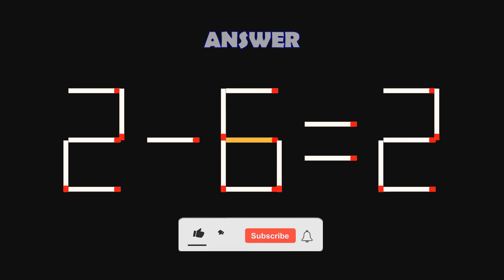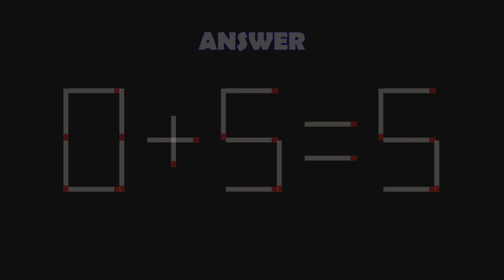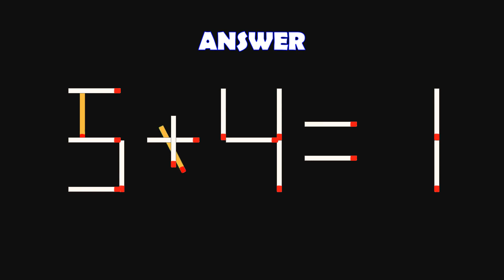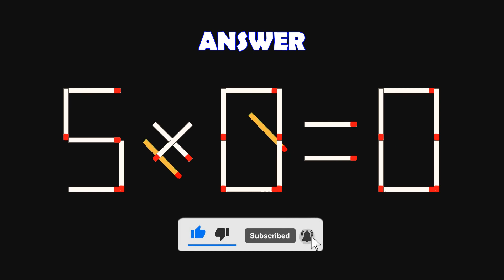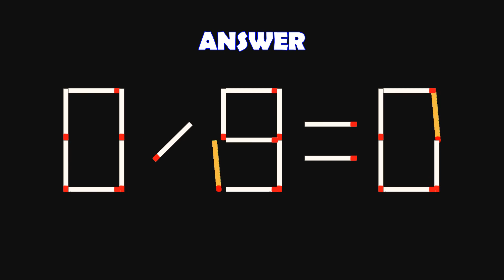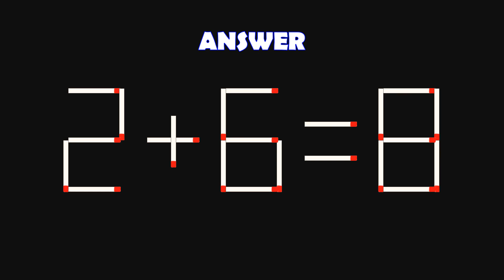Logic Puzzles with Matchsticks-314| Matchstick Logic Puzzles |Matchstick Puzzles with Answers